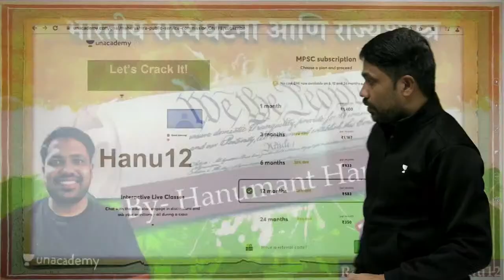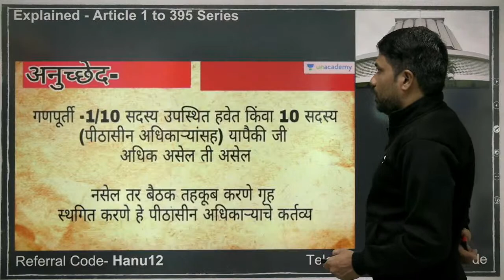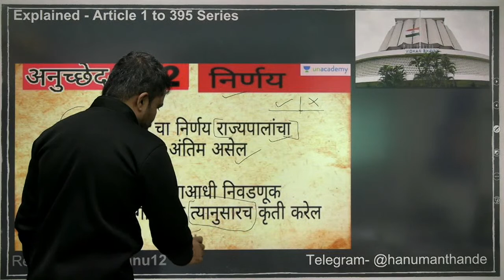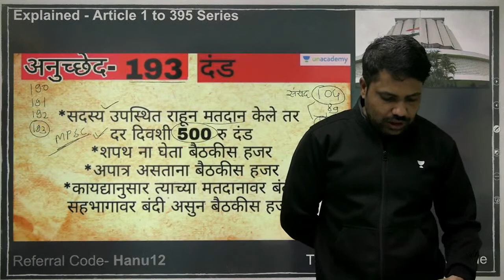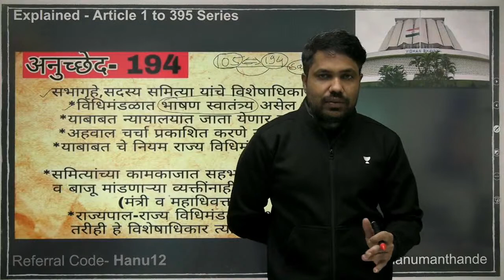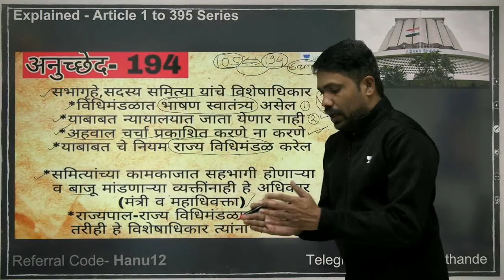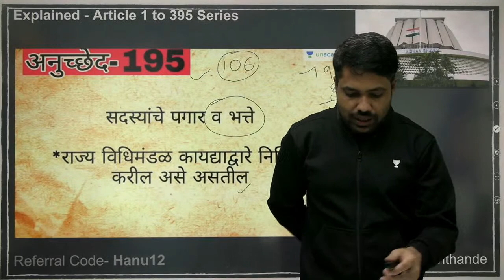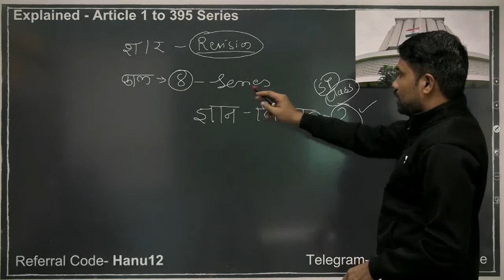Explained Constitutional Series Article 1 to 395 | MPSC 2020 | Hanumant Hande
मित्र आणि मैत्रिणींनो, ही भारतातील पहिली आणि एकमेव अशी सिरीज आहे ज्यामध्ये आपण भारतीय राज्यघटनेतील प्रत्येक कलम घेऊन विश्लेषण करणार आहोत !

Unacademy Subscription Benefits:
1. Learn from your favorite teacher
2. Dedicated DOUBT sessions
3. One Subscription, Unlimited Access
4. Real-time interaction with Teachers
5. You can ask doubts in the live class
6. Download the videos & watch offline